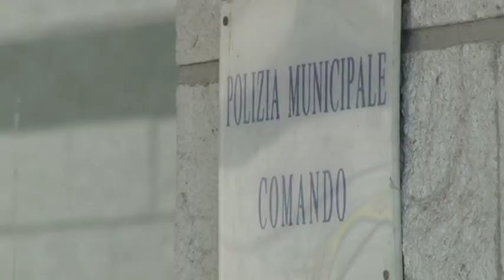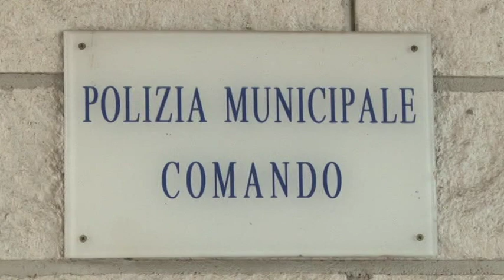Teramo. Reintegrata la vigilessa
Reintegrata la vigile che denunciò il Comandante della Polizia Municipale di Teramo Franco Zaina. Ora la donna dovrà rispondere di Calunnia davanti ai giudici del Tribunale aprutino. Intanto l'ufficiale si dice tranquillo